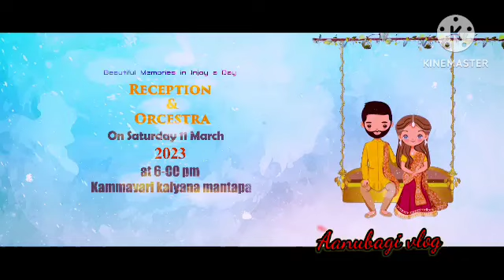ನನ್ನ ಮಗಳ 5 ನಿಮಿಷ ವಿಲಾಗ್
Aanubagi vlogs
aanubagi kannada youtuber
I do vedios cokking, day vlog, baby care, beautiful care, outing vlogs
please whach and saport